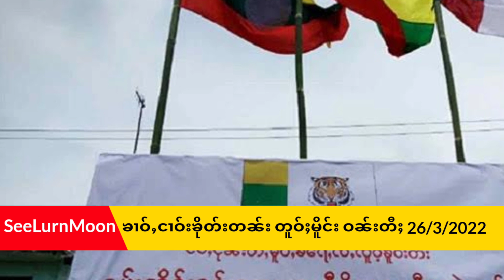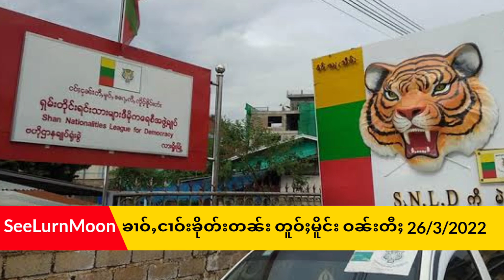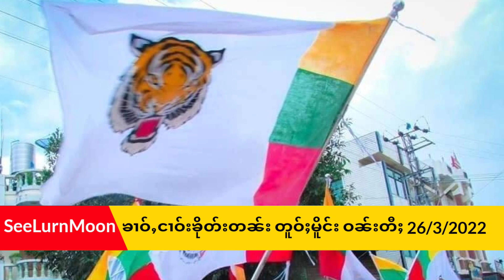သိုၵ်းမၢၼ်ႈပိုၼ်ၽၢဝ်ႇ ယႃႉလုပႃႇတီႇႁူဝ်သိူဝ် လႄႈၼူၵ်ႉယုင်း